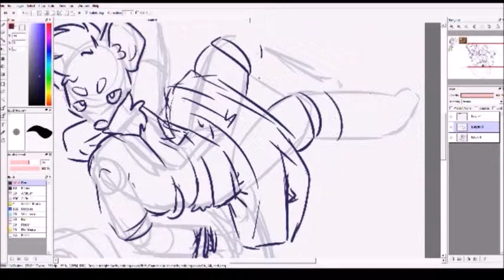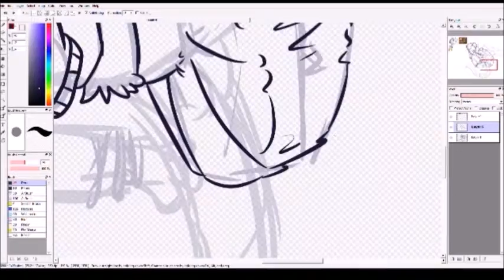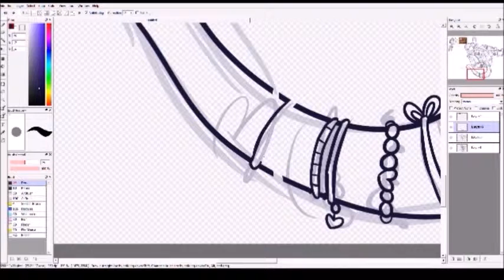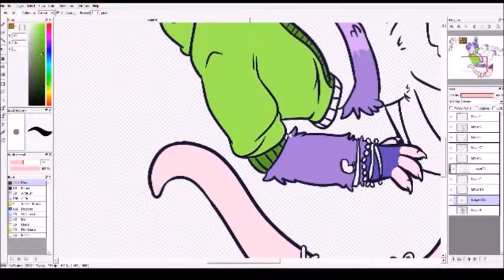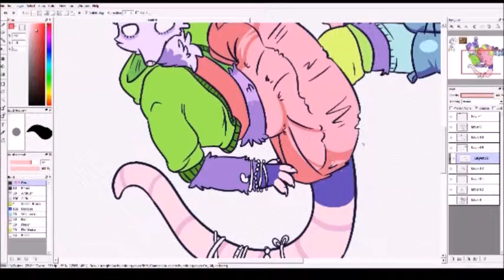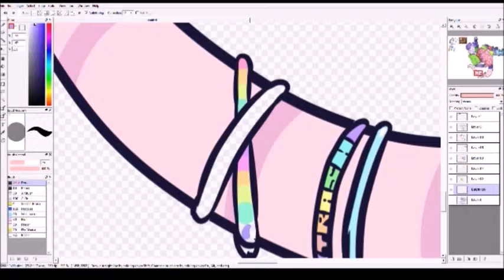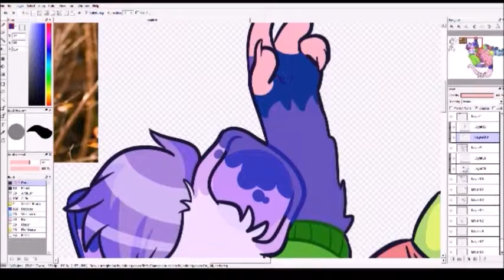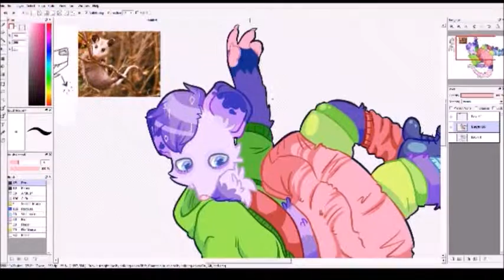Possum Fairy Kei (speedpaint)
Alright, I'm sorry in advance about the long sketching period of this. Along with the long amount of time it took me to color the lineart. I have never actually drawn my opossum-sona digitally before, so I was just experimenting most of the time. (Also, he's not purple. That was for the piece only)
[[REUPLOADED DUE TO COPYRIGHT]]

Recording Program: XSplit
Editor: Windows Movie Maker
Drawing Program: FireAlpaca
Tablet: Wacom Bamboo MTE-450 A
Songs (in order):